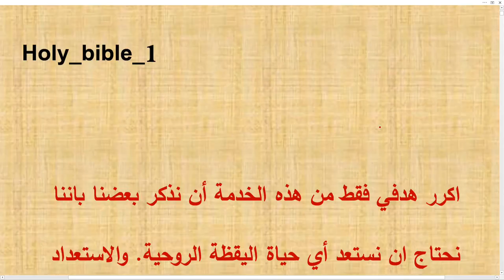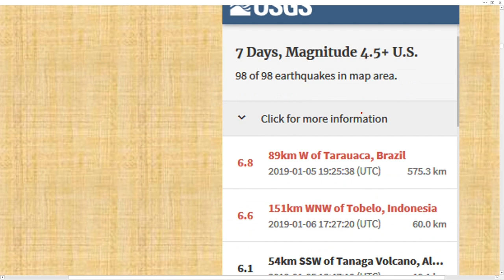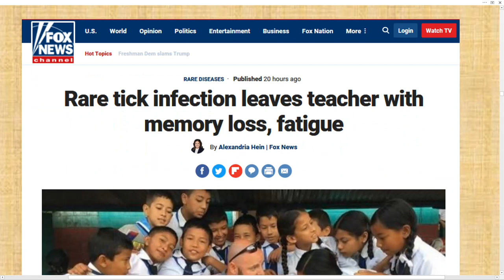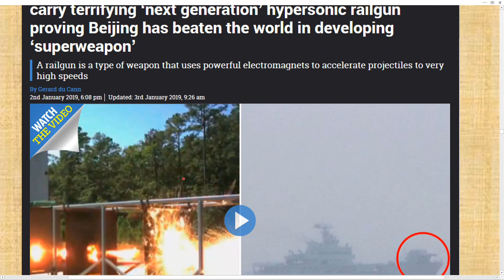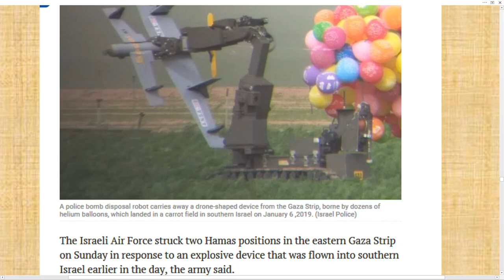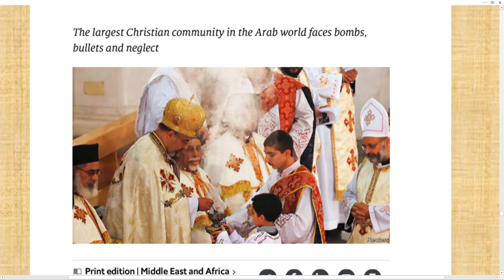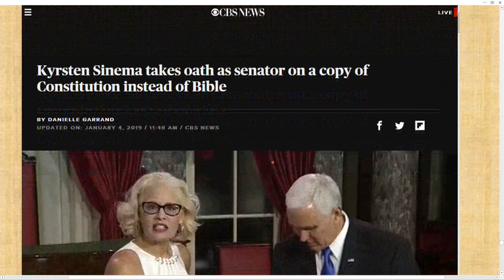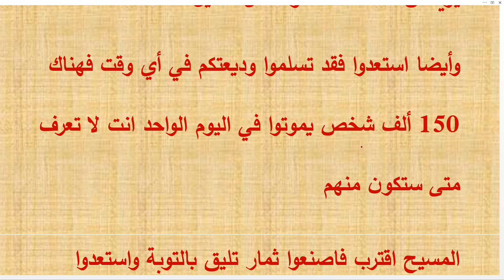تعليق على بعض الاحداث العالمية والعلامات حتى 8 يناير 2019